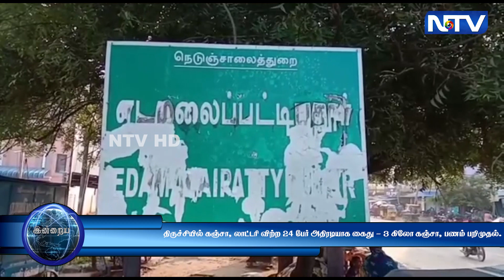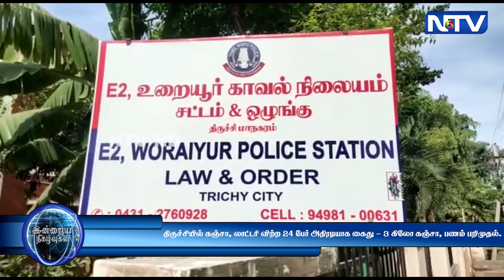220723 | திருச்சியில் கஞ்சா, லாட்டரி விற்ற 24 பேர் அதிரடியாக கைது - 3 கிலோ கஞ்சா, பணம் பறிமுதல்.